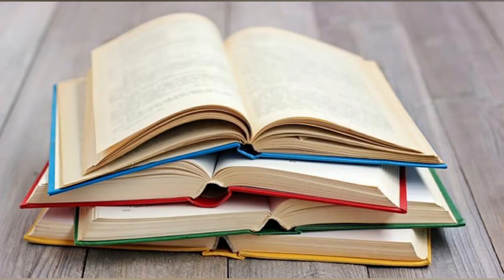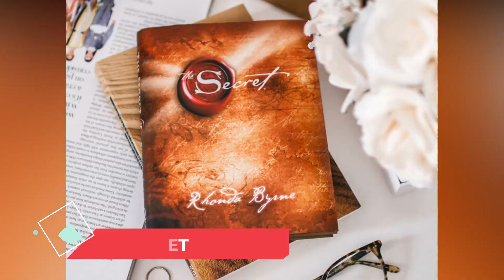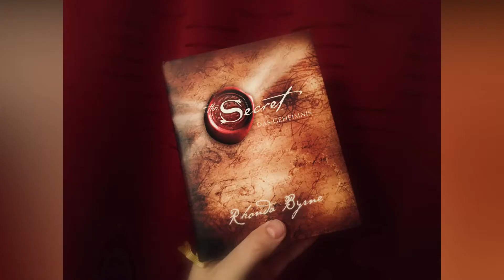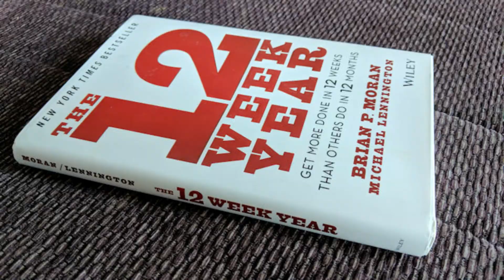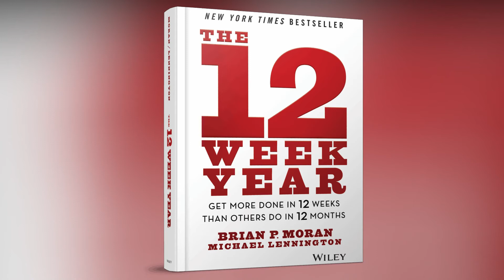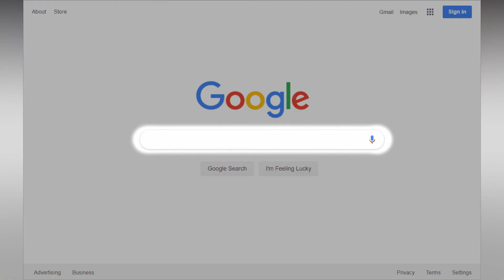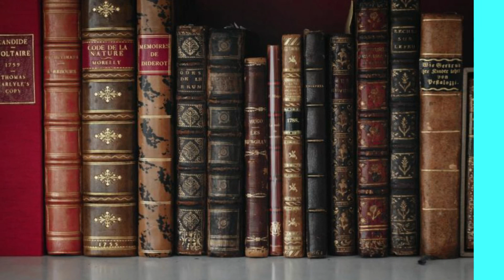Top 5 Life Changing Books in Hindi | Books That Everyone Should Read at Least Once In Your Life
There a few books information available, which can change your life. Read books and understand the content that can help in your life.